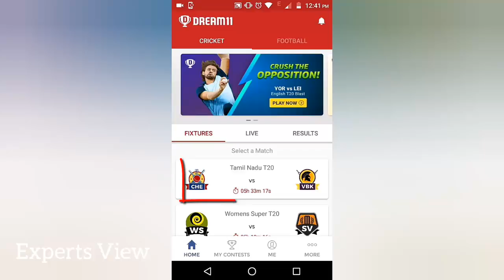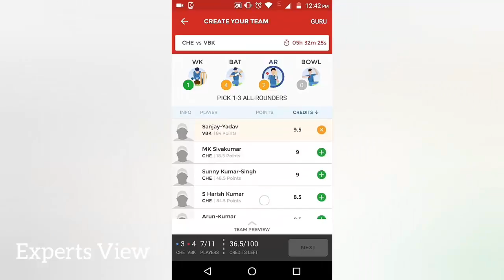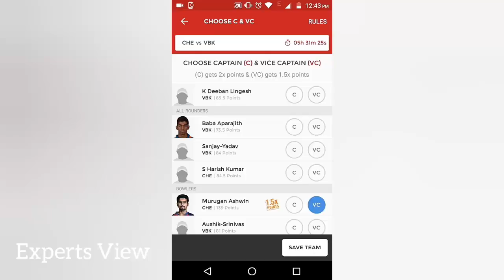CHE vs VBK Match Dream11 Team | Chepauk Super Gillies vs VB Kanchi Veerans TNPL Dream 11 Team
In this video have perfect 11 TNPL team for Dream 11.

(Use nvite code : LOGIN281QR to get a Cash Bonus of Rs.100! Let the games begin)